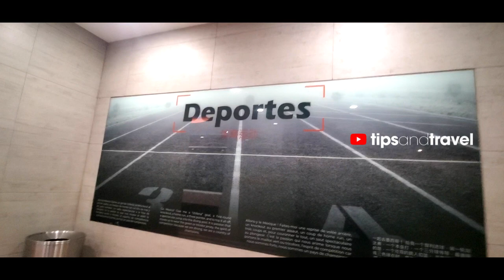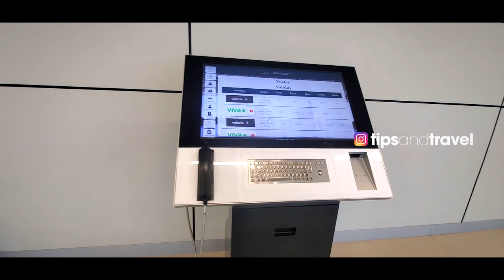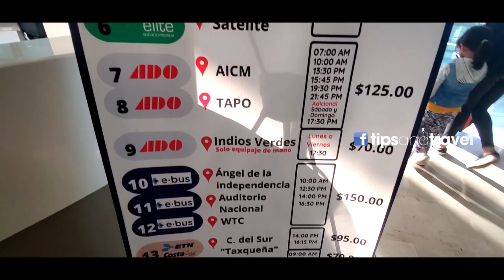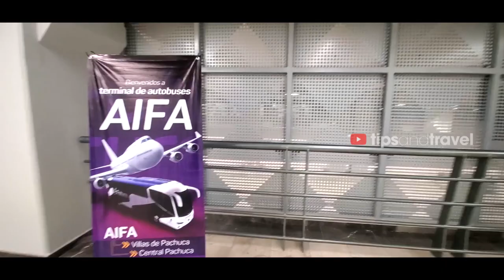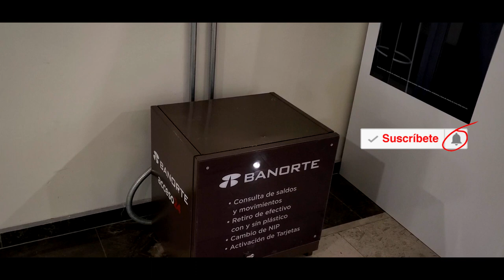Llegando de un Vuelo al AIFA